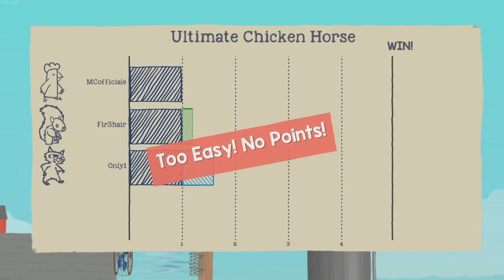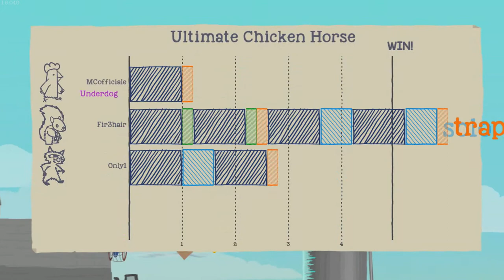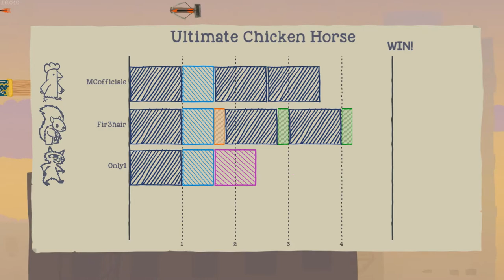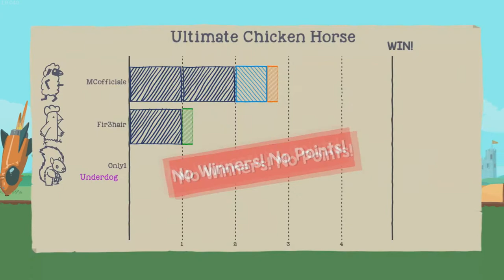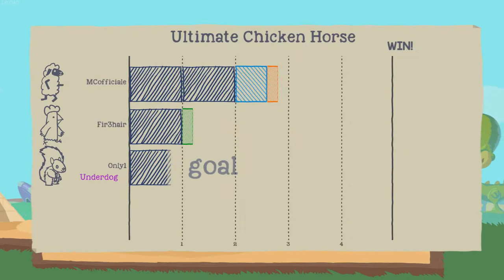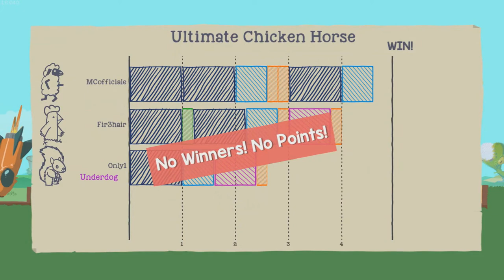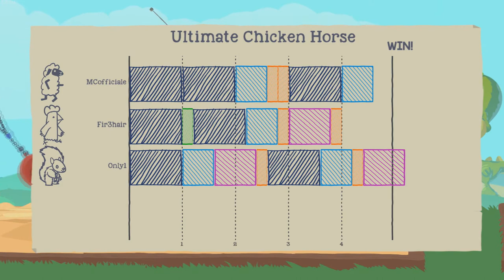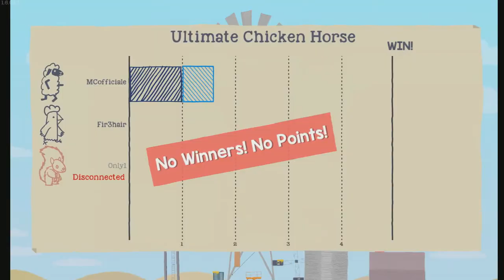#4 Jet Packs & Hockey Machines!!! | Ultimate Chicken Horse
Another day another video :)! And here I bring to you guys another gaming video!!

Another UHC video with the boys! In this video we die a lot and have fun trying to clear the levels we made!!